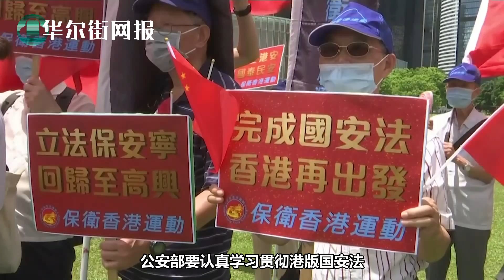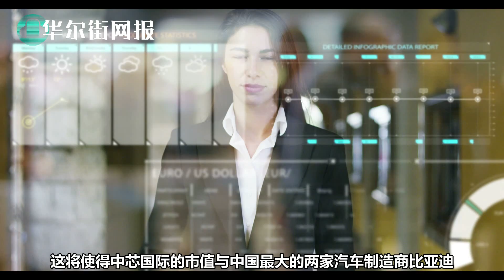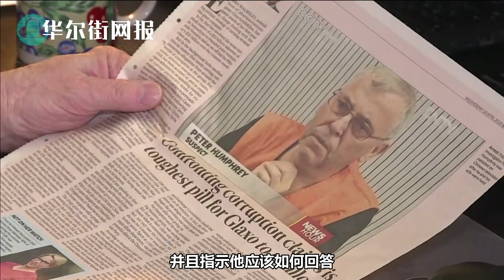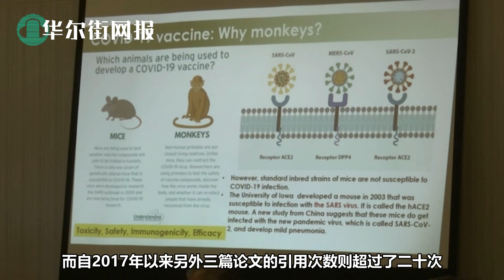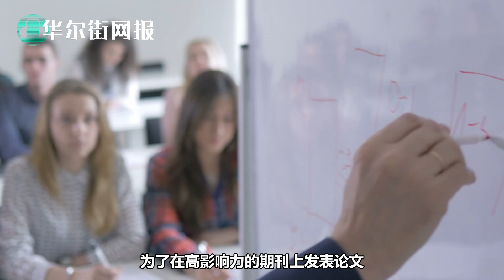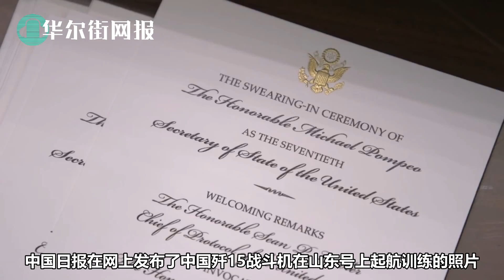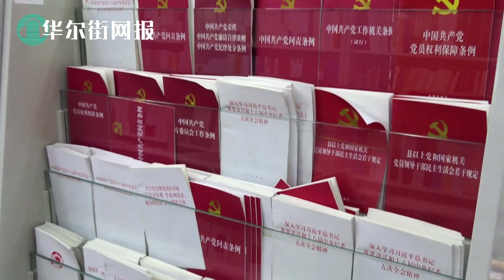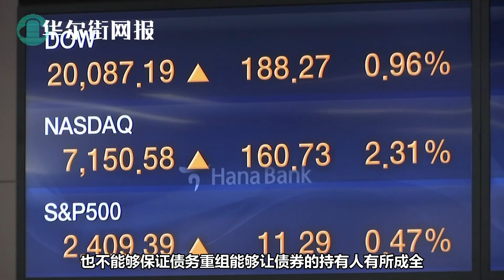中国央行呼吁陷入困境企业法院外债务重组；英国即日宣布制裁央视：面临巨额罚款及吊销执照；港版国安法英译本被发现漏洞百出！官方澄清中文为准；公安部高层再现异动 | 华尔街网报合辑【字幕版】